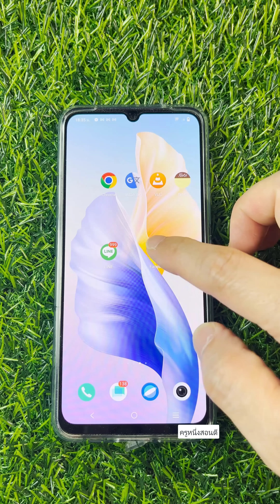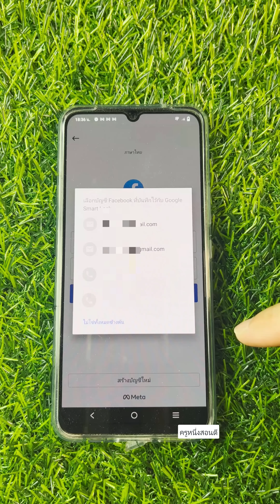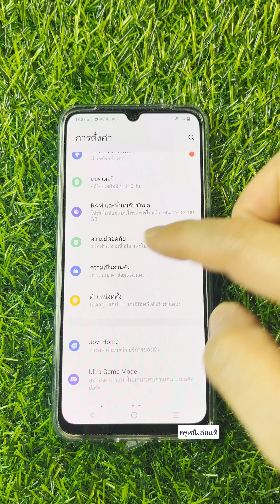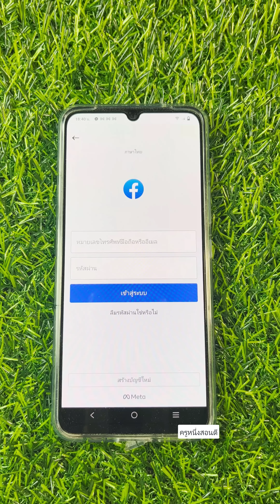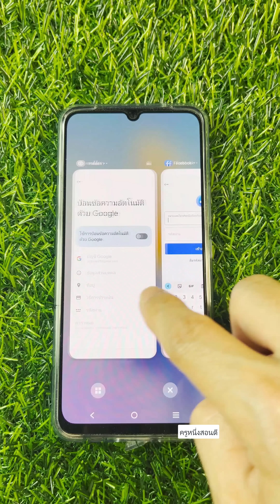ปิด คีย์บอร์ด ป้อนข้อมูล ป้องกัน มิจฉาชีพ รู้ข้อมูลส่วนตัว ดูรหัสผ่าน 2023 l ครูหนึ่งสอนดี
อีกวิธีที่เราจะป้องกันมิจฉาชีพ รู้ข้อมูลส่วนตัวเรา ด้วยการปิดการป้อนรหัสผ่าน เพื่อความปลอดภัย ทำตามนี้ได้เลยครับ